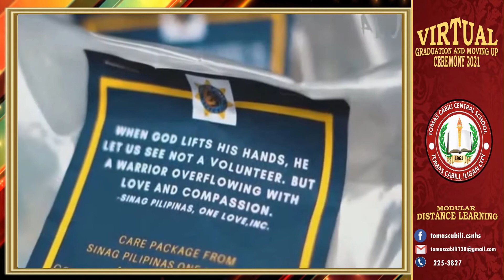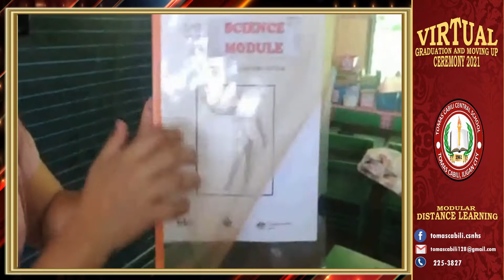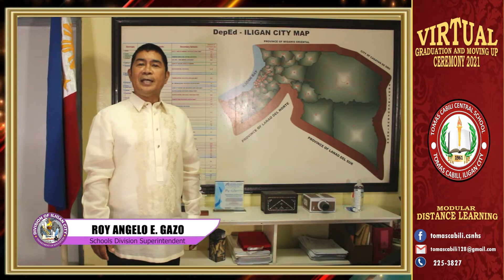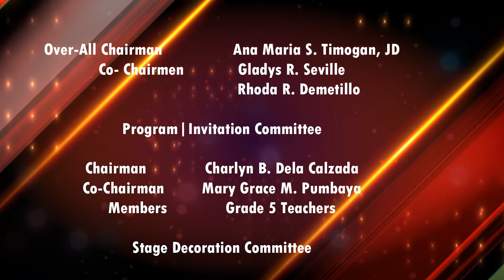TOMAS CABILI CENTRAL SCHOOL VIRTUAL GRADUATION AND MOVING UP CEREMONY 2021